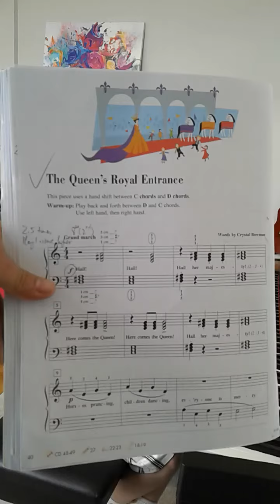the queen's royal entrance_students of path phan